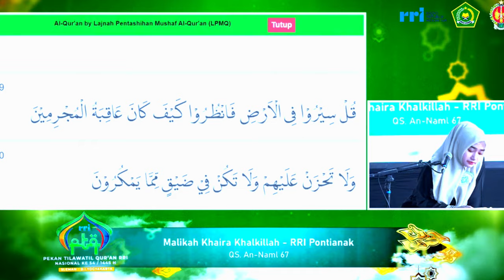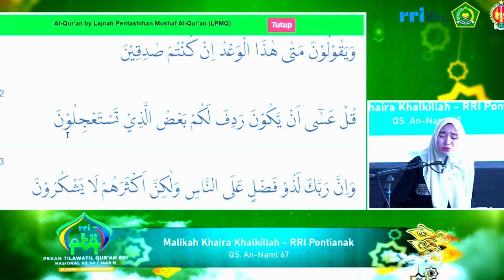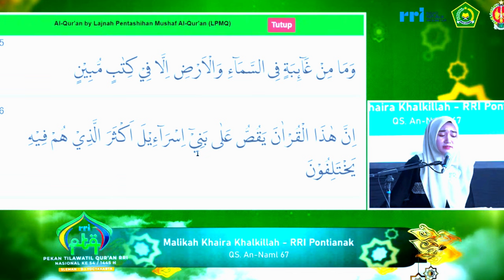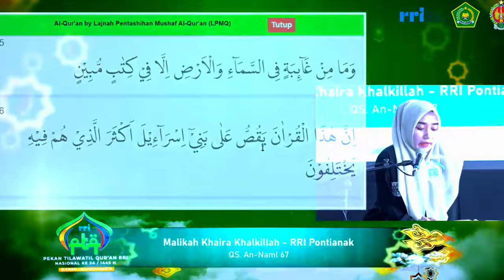QORIAH MALIKA KHAIRA // JUARA HARAPAN 1 TILAWAH PUTRI PTQ NASIONAL RRI KE-54 // 2024